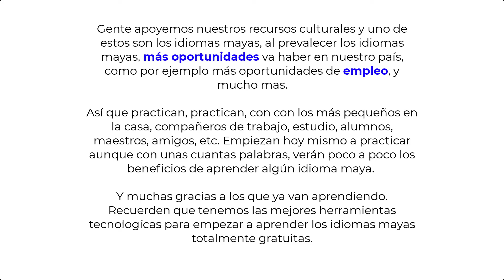Como se dice DIOS en KAQCHIKEL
¿Cómo se dice DIOS en kaqchikel? AJAW También en este vídeo escucharán como se pronuncia y ver la explicación, así que vean el vídeo completo.